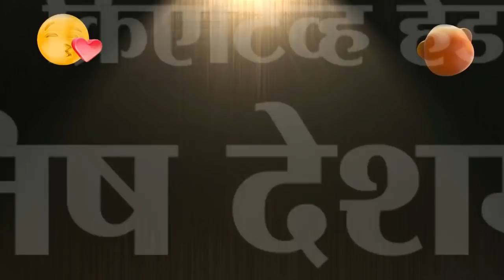ऐसा Motivate आपकाे किसी ने नही किया हाेगा !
गड्ढों को लेकर ऐसा मोटिवेशनल वीडियो आपने इसके पहले नहीं देखा होगा । गड्ढे जो आपको प्रेरणा देंगे और हसाएंगे भी !